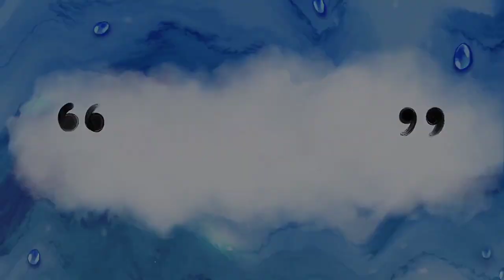Horror Story ||Bengali Story || ভৌতিক গল্প।। (Part -1)